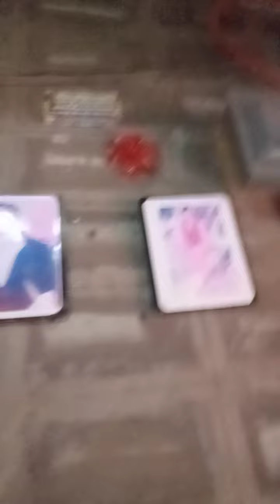😂😂😂 guys pls subscribe my YouTube channel pls support my son❤️❤️❤️